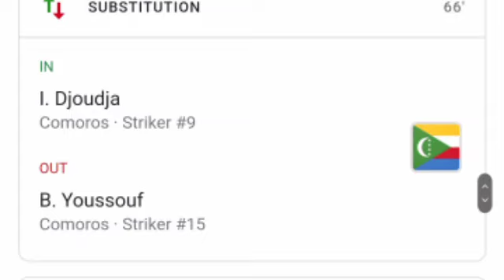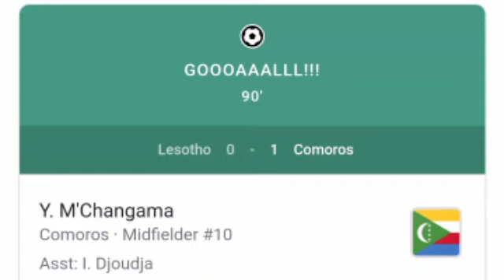Lesotho vs Comoros (0-1) Youssouf M'Changama Goal, Results and Extended Highlights.